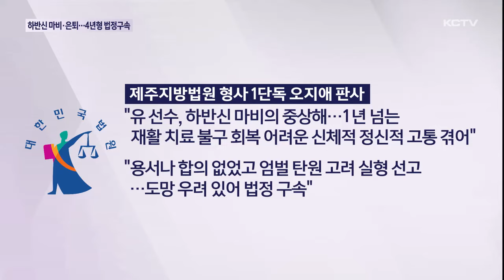하반신 마비·은퇴…'음주운전 사고' 실형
지난 2022년 음주운전 사고를 당해 하반신이 마비되면서 프로축구 입단 3년 만에 그라운드를 떠나야 했던 유연수 선수 사건에 대한 1심 재판이 마무리됐습니다.

법원은 위험운전치상 혐의 등으로 기소된 피고인에게 징역 4년의 실형을 선고하고 법정 구속됐습니다.